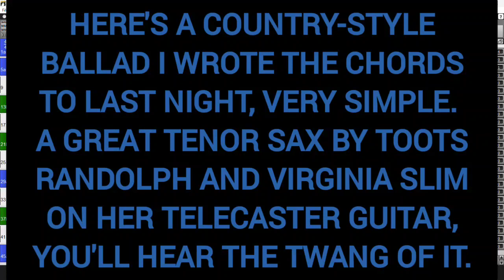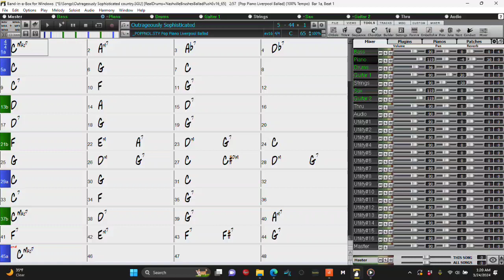A country style ballad featuring Toots Randolph and Virginia Slim.